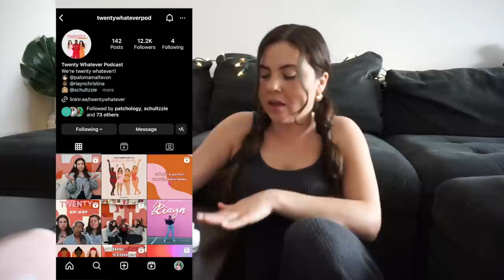Q+ A: answering your anonymous questions & getting deep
hi friends!! Thank you so much to all who submitted your questions via instagram stories!

-- LISTEN TO MY PODCAST:
Twenty Whatever